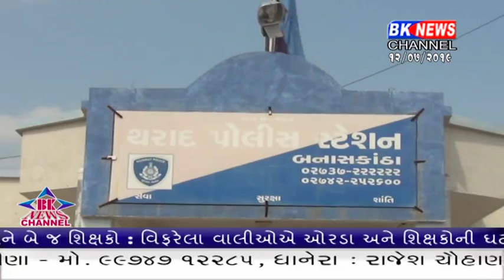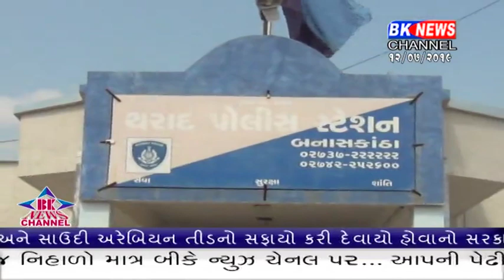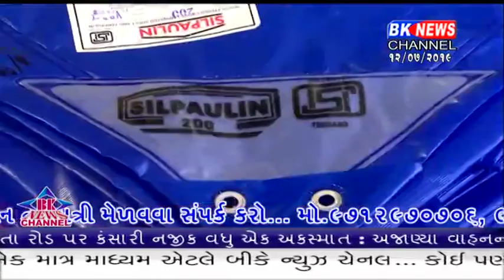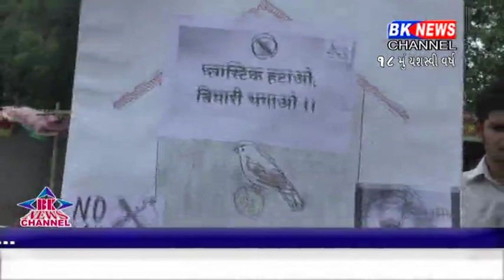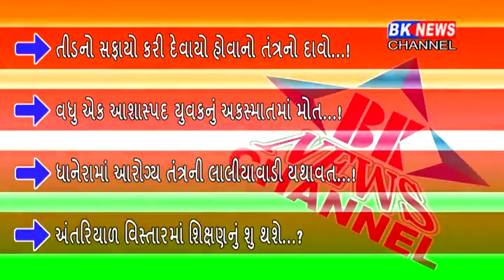12 07 2019